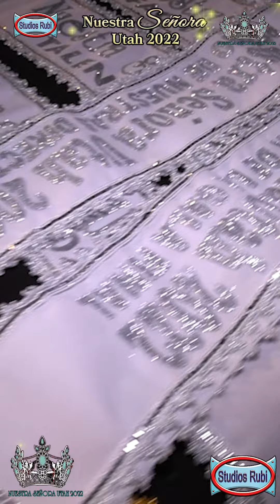Resumen Rapido, Evento: Nuestra Señora Utah 2022